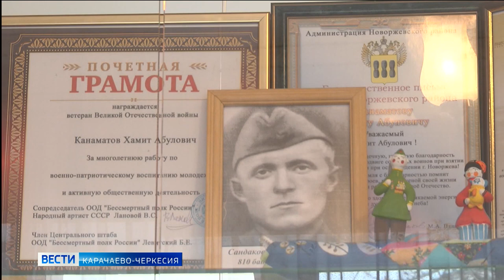Рашид Темрезов поздравил ветерана войны Хамита Канаматова со 102-летием.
Человек – эпоха. Так можно назвать заслуженного земляка, ветерана Великой Отечественной войны Хамита Канаматова, который отметил 102-летие. Поздравляя Хамита Абуловича с днем рождения, глава Карачаево-Черкесии Рашид Темрезов назвал его настоящим патриотом, беззаветно и преданно любящим свою Родину:"Жизненный путь Хамита Абуловича -  достойный пример для всех нас и наших детей. Низкий поклон нашему Герою за ратный и трудовой подвиги! Искренние слова благодарности за мужество, героизм, смелость и отвагу!"